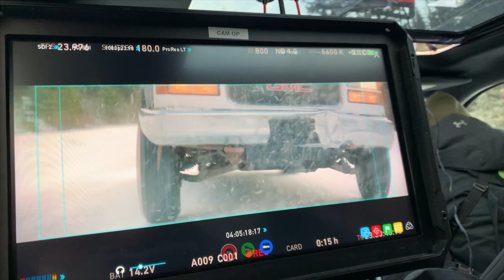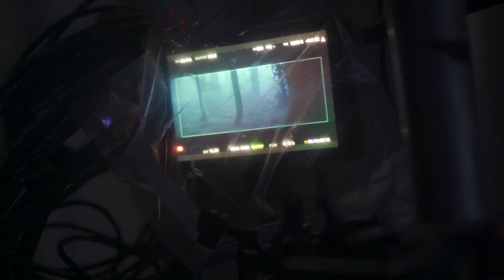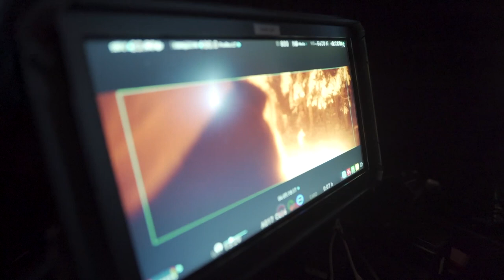Ekali & Illenium Ft. Chloe Angelides - "Hard To Say Goodbye" (Behind The Scenes)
In depth behind the scenes look at what went into the creation of the Ekali and Illenium, Hard To Say Goodbye Music Video.

Socials: @JacobCrawfordFilm

Director: Jacob Crawford
Producers: Bailey Wood, Wayne Chung, Jacob Crawford
Actor: Kiana Boisvert
Director of Photography: Chris Clark
1st AD: Bailey Wood
Production Manager: Wayne Chung
Production coordinator: Mike Johnson
1st AC: Logan Wegenast
2nd AC: Alex Chan
Gaffer/Key Grip: Trevor Pedersen
Key Grip: Steve Maki
Grips: Coenraad Been, Thomas Rasilim
MUA: Aine Plunkett, Susan Bailey
Editor: Jacob Crawford, Chris Clark
Assistant editor: Kevin Cho
Colourist: Sam Gilling
SPFX Coordinator: Jeffrey Mitchell
SPFX technician: Codi Carlson
VFX: Alexa Karse
Sound: Tyler Mead
Dog Trainer: Valley Calderoni, Carl Merac
Driver/PA: Andrew Wood
BTS: Braedin Toth
BTS Editor Jenelle Hagerman
Camera Car Driver: Neil Morehouse
Drone Pilot: Cameron Osborne
Snow Mobile Operator: Parker Dietrich